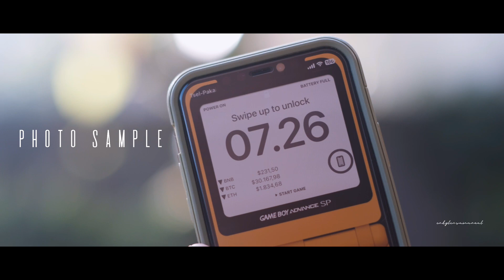Lensa manual BOKEH FLARE MC Rokkor PF MINOLTA 58mm f1.4 MD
Minat dengan lensa bokeh minolta PF 58mm f1.4 ini,silakan cek link dibawah